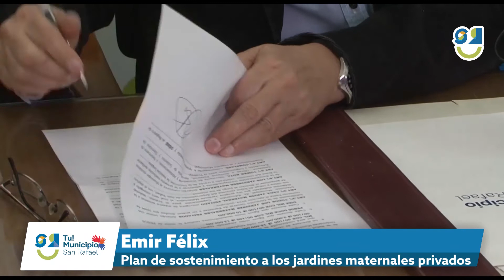🟢Plan de sostenimiento a Jardines Maternales privados SanRafael Ayuda Económica TuMunicipio🟢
👉Conferencia del Intendente Emir Félix.